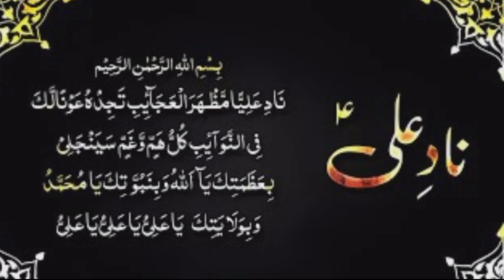Nade E Ali Ka Powerful Wazifa | Nad E Ali Ka Amal | Nad E Ali Ka Wazifa For Hajat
Assalam 0 Aliakum Dosto apko hamary Youtube
channel M000sa islam TV me Welcome.
Dosto aj ki video me ham apko ik buhat hi piyara amal
yani wazifa batany lage hain
is liye ap is video ko end tak daikhain take ap ka faida
ho sakay.Agar ap is video ko end tak
daikh lain gy to ap ko is wazifa yani is amal ki poori
poori yani full samag lag jaye gi aur
ap zaroor is me kamyaab ho sakain gy.
Dosto aji ki video me Nad e ali ka aesa amal bataya
jaye ga k ap soch bhi nai sakty k is amal
ki barkat sy Allah pak ap ki mushkil kaisy asaan
farmata h.Friends agar apko kisi bhhi qisam ki hajat
ho to ap do raka'at nimaz e hajat ada karain .
Friends Allah Pak ka lakh lakh shukar h k usne ham
sab ko Muslim banaya aur ham Allah sy Dua
karty h k Allah pak ham ko hamaisha naiki karny aur
burai sy bachnay ki tofeeq ata farmay.
Ameen.
Dosto ham ap k shukar guzar h k ap hamary is channel
ki har videos ko rozana daikhtay h aur is
par ham sy comment bhi karty h.
Dosto ham apko sirf islamic rohani wazaif rohani amil
ya different Qurani wazify bhi bataty
rahain gy .

nade ali mazhar al ajaib ,nade ali ka wazifa for love

Social media links 👇👇

?mibextid=ZbWKwL